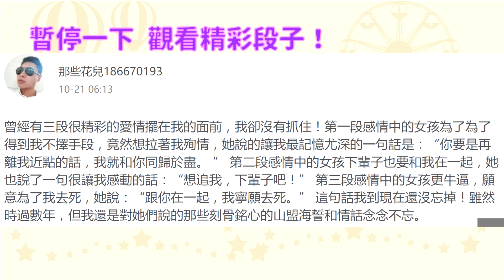許瑋甯曝和劉又年結婚進度！ 意外爆料「私密對話」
演員許瑋甯不僅入圍第54屆金馬獎最佳女配角，27日公開認愛「攝影界蔣友柏」劉又年，談到對方臉上盡是嬌羞的微笑，平時總不太公開談論戀情的她，還不小心回話回得太順，曝光了對方的一個小祕密，接著急懊悔自己不該講出來。
相關資料：